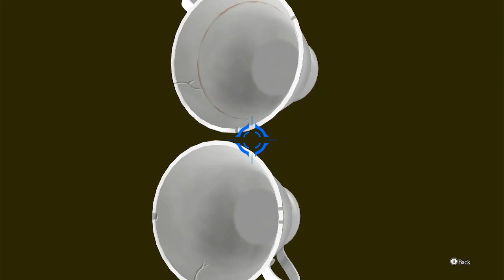The Great Ace Attorney Chronicles Part 34: Olive Green To Olive Green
we find out some bits on Olive
and then we head on over to court